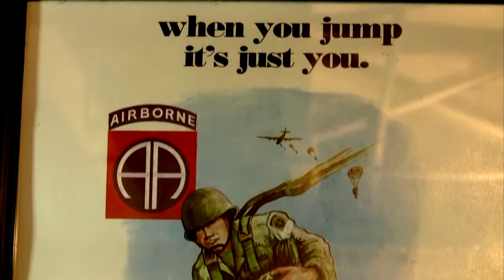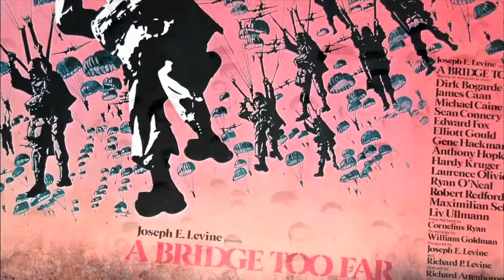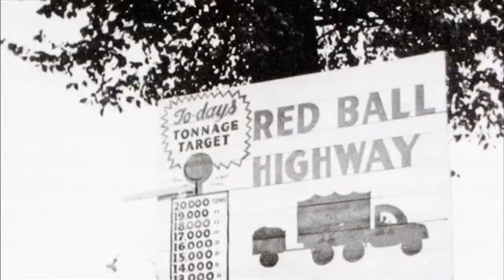Walter Hughes-WWII Hero